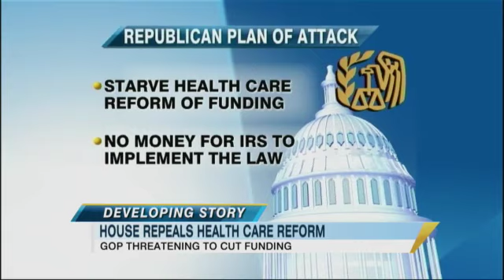So Much for Civility: Dem Compares GOP to Holocaust Propagandist 1/20/2011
House passes repeal of health care law but not without reference to Holocaust.